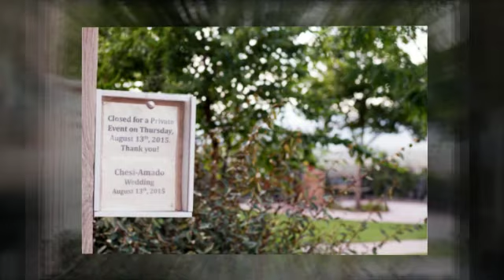Tiffany and Greg's Sedona Wedding Photography by Love My Life Photography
Tiffany and Greg's Wedding at Sky Ranch Lodge in Sedona, Arizona
Wedding Photography also took place off of Airport Road